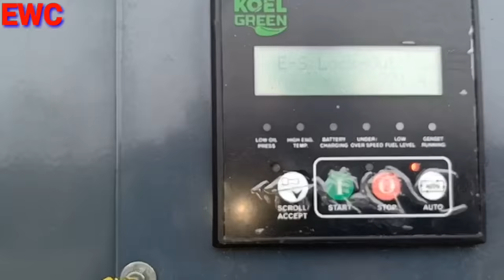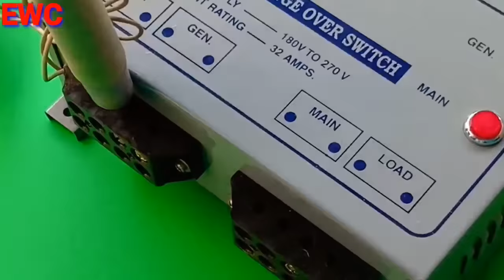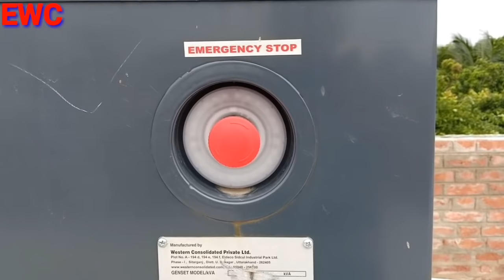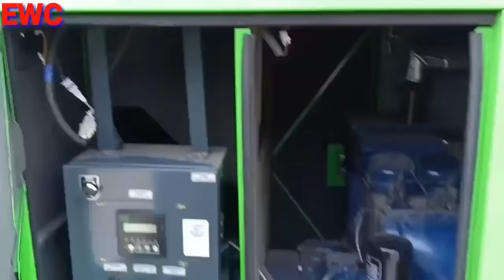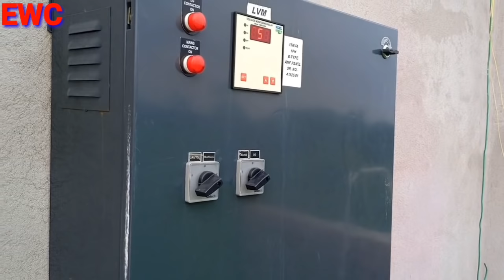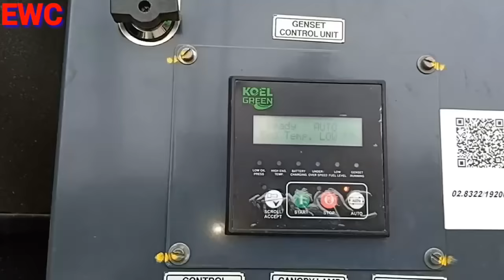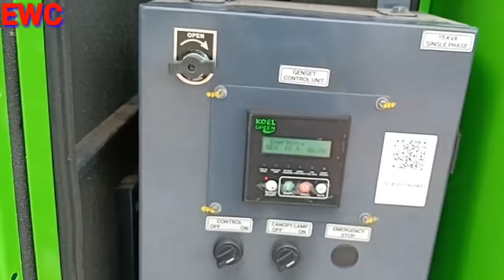Automatic changeover switch IGN connection ।। IGN and stop automatic changer connection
Taparia set.
Screw driver set.
Allen Key.
Multimeter low price.